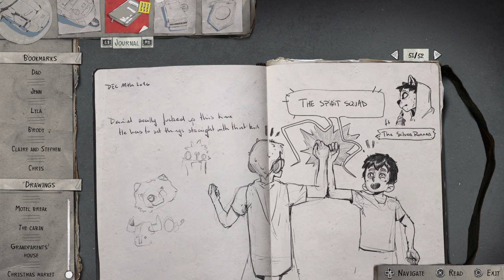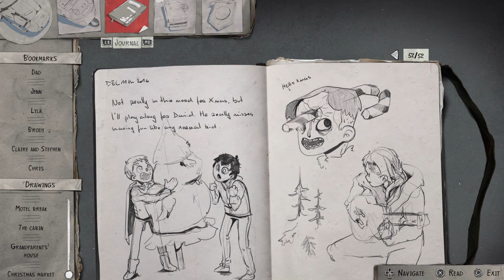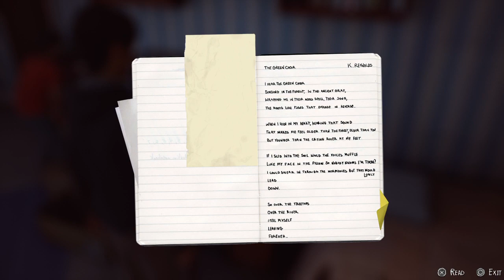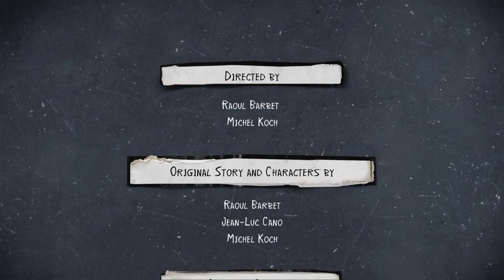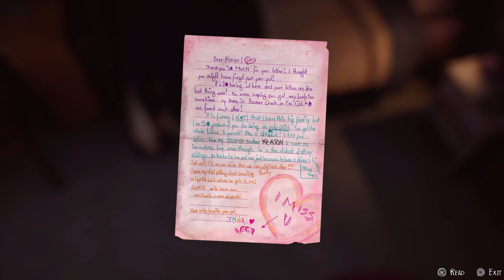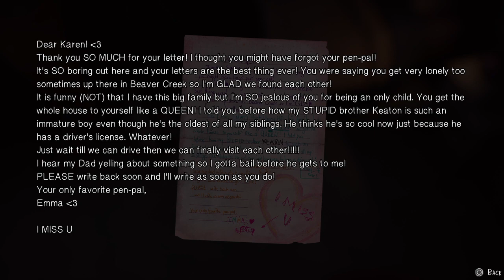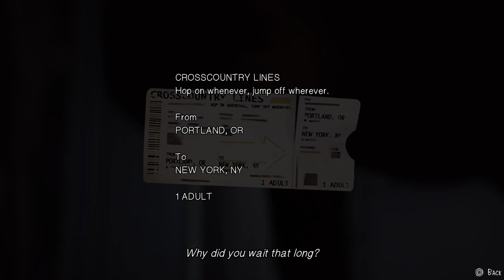Captain Spirit and Superwolf